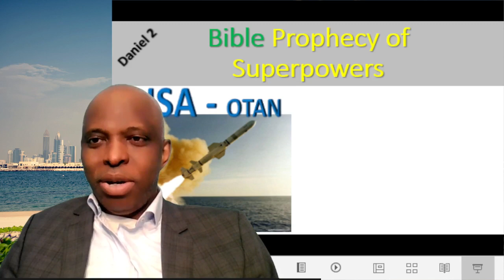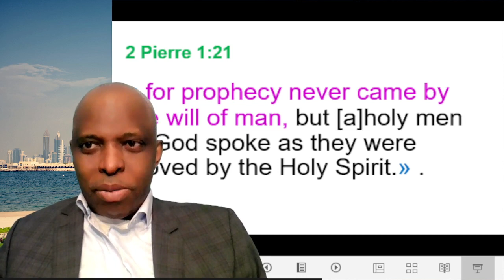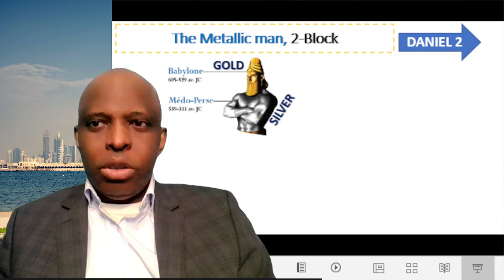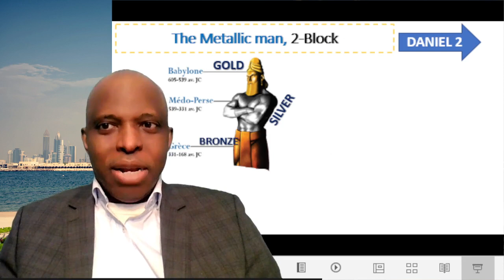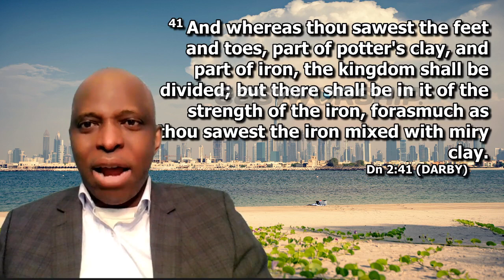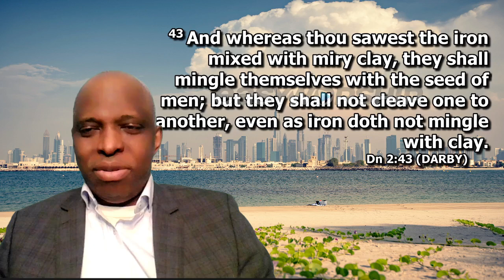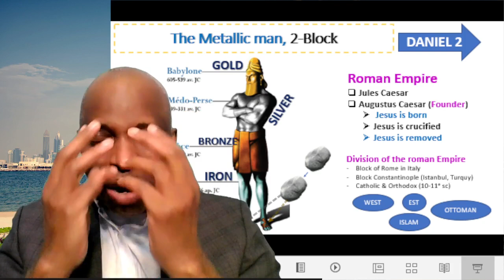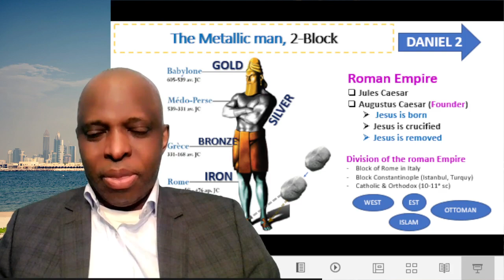The Bible Prophecy of Superpowers, where is that from, where it going?